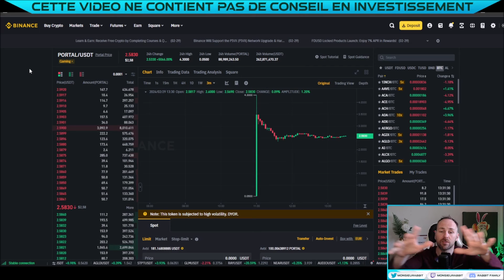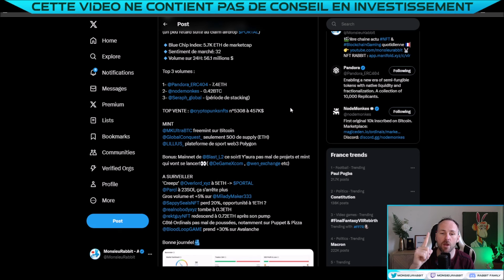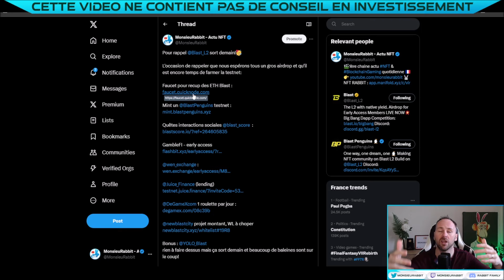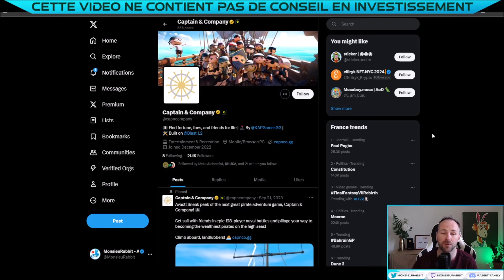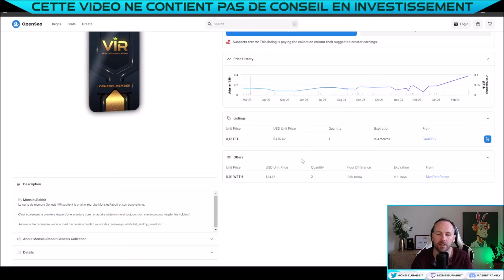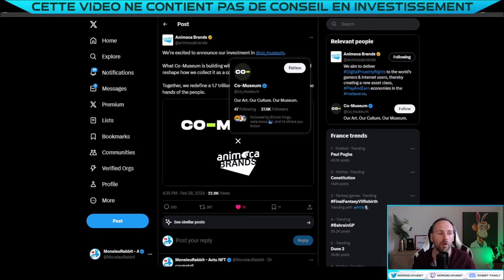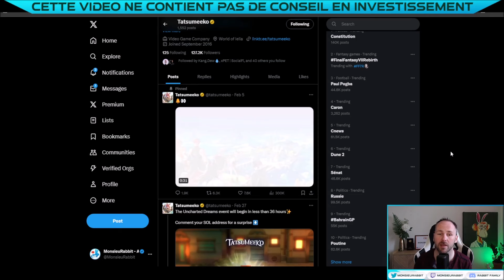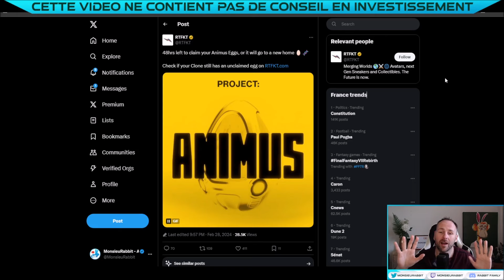PRÉPAREZ-VOUS POUR CE SOIR ! ( NOUVEAU L2 + AIRDROP ) - ACTU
🔔 Episode 504 actu NFT WEB3 & Jeux Crypto : PRÉPAREZ-VOUS POUR CE SOIR ! ( NOUVEAU L2 + AIRDROP ) - ON PARLE AUSSI DE PORTALCOIN ET DE GAMING !

00:00 : INTRO
01:24 : RECAP MARCHÉ NFT
02:57 : BLAST C'EST CE SOIR
09:36 : GIVEAWAY MENSUEL
10:31 : NFT GRATUIT MAGIC EDEN
11:47 : 2 AUTRES INFOS UTILES
13:20 : NEWS GAMING
15:39 : NFT & MINT À SURVEILLER

TOP 3 VOLUME
Pandora

INFORMATIONS GENERALES
Folie PortalCoin

BLOCKCHAIN GAMING
Nouvelle expérience Otherside